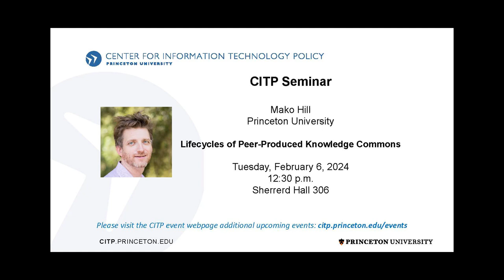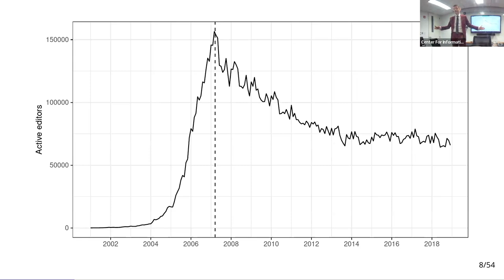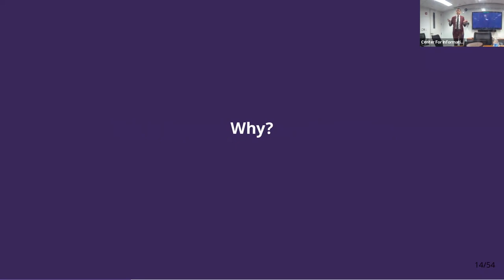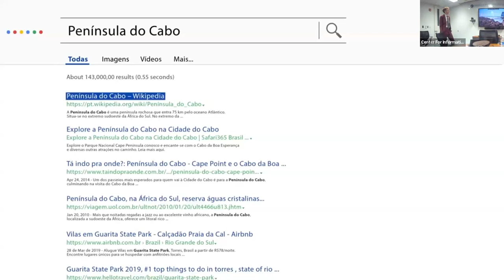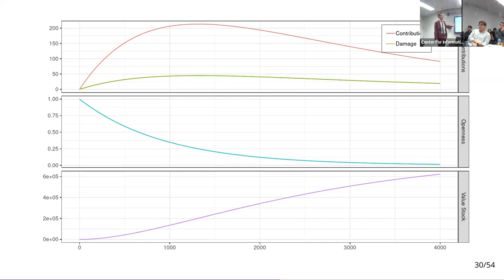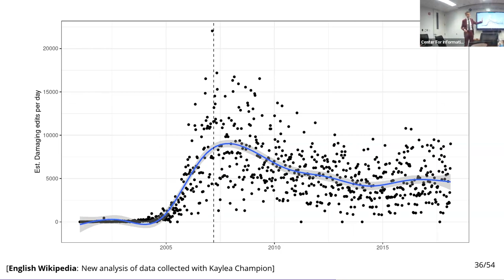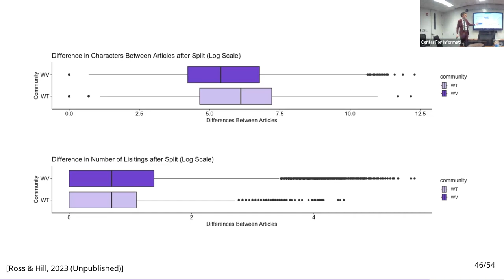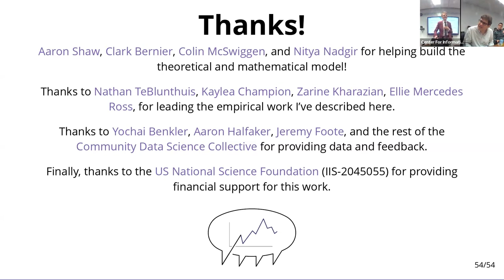CITP Seminar: Mako Hill - Lifecycles of Peer-Produced Knowledge Commons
After increasing rapidly over seven years, the number of active contributors to English Wikipedia peaked in 2007 and has been in decline since. A body of evidence will be presented that suggests English Wikipedia’s pattern of growth and decline appears to be a general feature of “peer production”—the model of collaborative production that has produced millions of wikis, free/open source software projects, websites like OpenStreetMap, and more.

It will be argued that this pattern of growth, maturity, and decline is not caused by newcomers who have stopped showing up, but rather because communities have become less open to the newcomers who do arrive. A theoretical model and a range of empirical evidence will be provided that suggests why this surprising dynamic may be a rational approach to the shifting governance challenges faced by digital knowledge commons.

Bio:

Benjamin Mako Hill is a social scientist and technologist. In both roles, he works to understand the social dynamics that shape online communities. His work focuses on communities engaged in the peer production of digital public goods—like Wikipedia and Linux. He is an associate professor in the Department of Communication at the University of Washington and a founding member of the Community Data Science Collective. He is a visiting fellow at CITP. He is also a faculty associate at the Berkman Klein Center for Internet and Society at Harvard University. He has also been an activist, developer, contributor, and leader in the free and open source software and free culture movements for more than two decades as part of the Debian, Ubuntu, and Wikimedia projects.